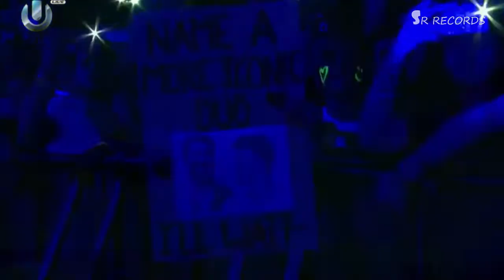The Chainsmookers Drops Only - Road to Ultra India 2017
Video from: SR Records, The Chainsmookers Live in New Dehli